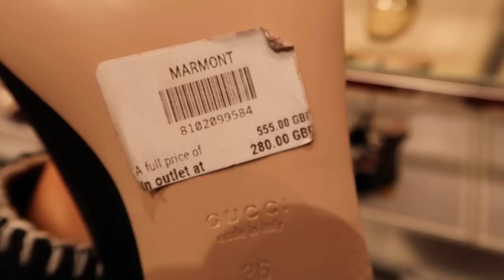COME SHOP WITH ME AT BICESTER VILLAGE| S/S LUXURY UNBOXING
Taking you with me shopping at Bicester, a pitstop of home shopping and picking up some new luxury pieces to add to my S/S wardrobe! Lots of home updates to come in next weeks vlog ...

Chapters:
00:00 - Intro
00:30 - Bicester village
10:02 - Homebarn
16:10 - Celine shopping
18:00 - Unboxing